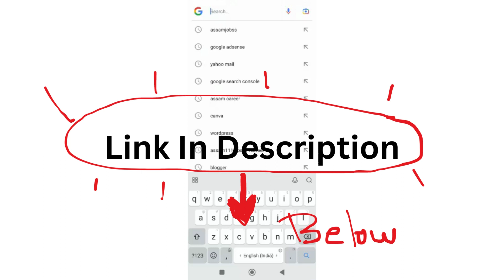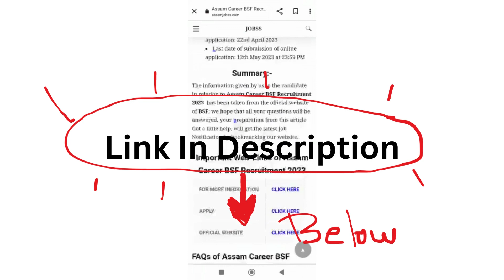Assam Career 2024 : DC Office Golaghat Assam Recruitment 2024